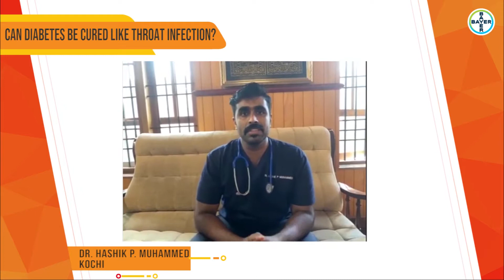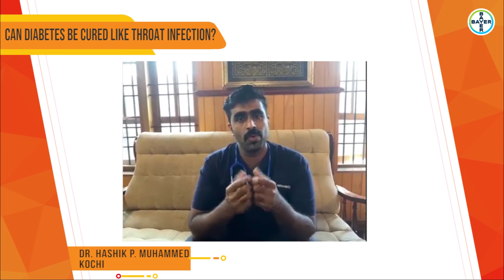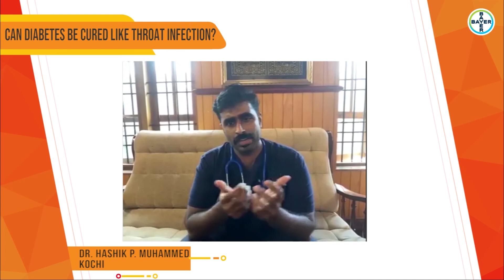Can Diabetes Be Cured Like ThroatInfection?- Dr. Hashik P. Muhammed